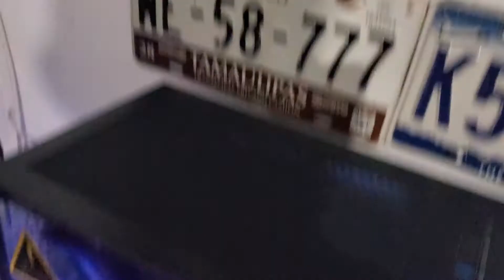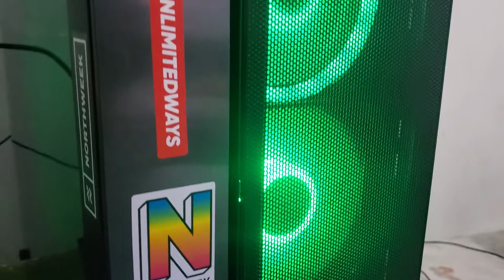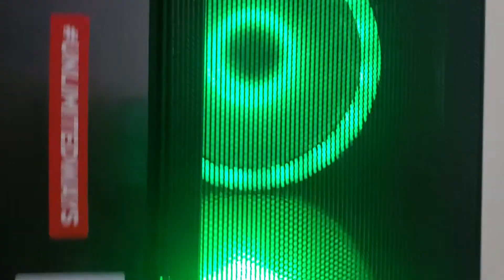SACALE EL MAYOR RENDIMIENTO A TU REFRIGERACION LIQUIDA ....😎🐱‍🏍👀✔ (MasterLiquid ML240L)✔👀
procesador: AMD RYZEN 5 3400g 4.1 ghz

Mother: ASUS PRIME B450M-A ll

Memoria Ram: KINGSTON HIPERX FURY  8GB x2 DDR4 3200 MHZ

SSD: ADATA 480 GB

Placa de Sonido: Audio 5.1 HD

Puertos USB: 2 x USB 3.1 / 2 x USB 3.0 / 4 x USB 2.0

Refrigeración: MasterLiquid ML240L

Fuente: LSP 700W